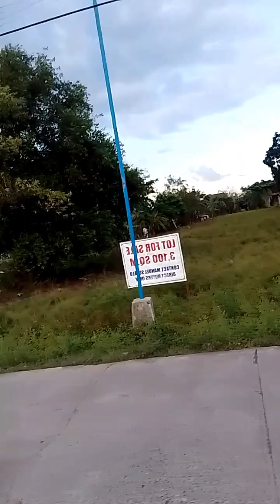Naglalakad ulit palabas bibili ng ulam